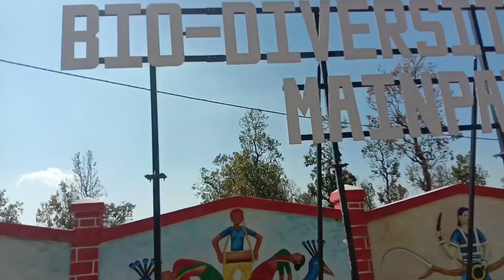BIO_Diver_Sitty_Park_Mainpat_CG || बायो डायवर्सिटी पार्क मैनपाट,सपनादर#bhaskareshwarivlogs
BIO-Diver_Sitty_Park_Mainpat_C.G || बायो डाईवर सिटी पार्क मैनपाट,सपनादर#bhaskareshwarivlogs